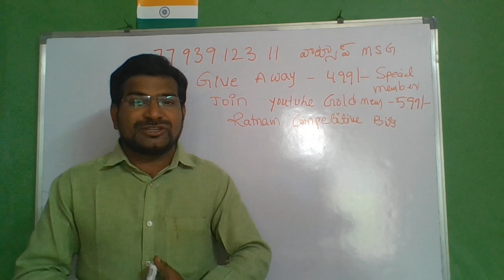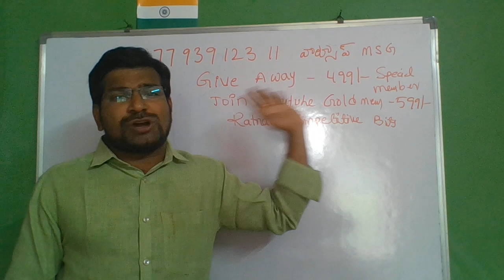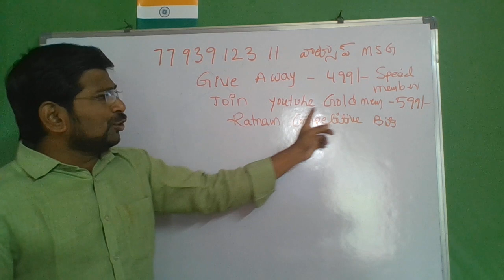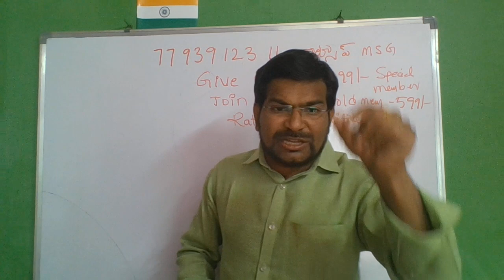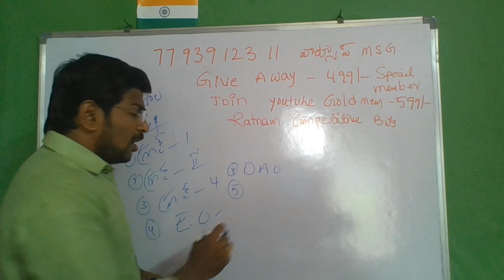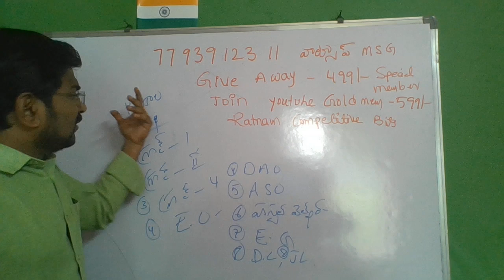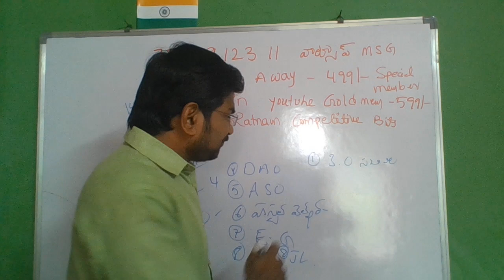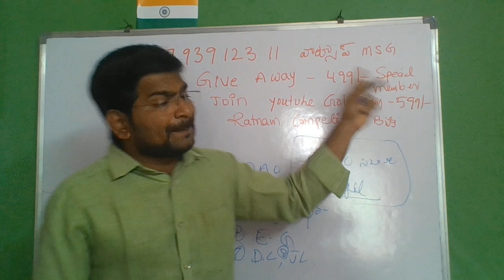ఏపీ సర్కార్ నుండి లేటెస్ట్ న్యూస్ ఈ నెలలో అన్ని నోటిఫికేషన్లు విడుదల అభ్యర్థుల సిద్ధంగా ఉన్నారా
మెటీరియల్ కోసం, గ్రూప్ లో జాయిన్ అవ్వాలి ప్రతి రోజు కూడా అద్భుతమైన ప్రాక్టీస్ కనీసం 150 బిట్స్ ప్రాక్టీస్ daily మీకోసం కేవలం మెటీరియల్ వారి కోసం...